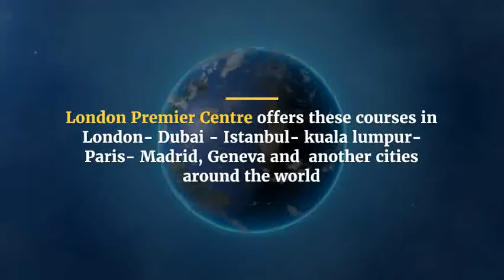Designing and Developing Smart Cities